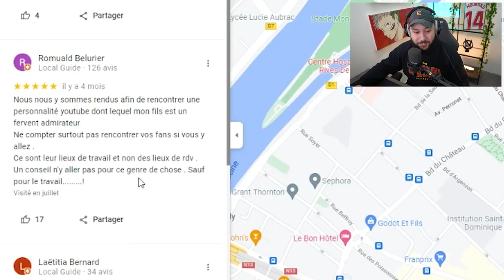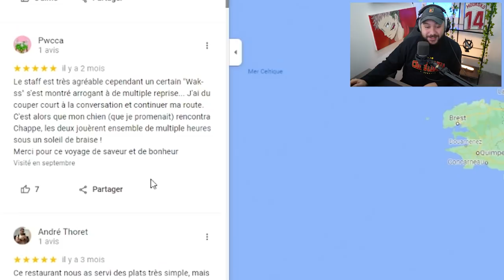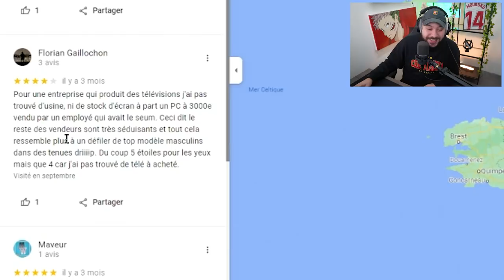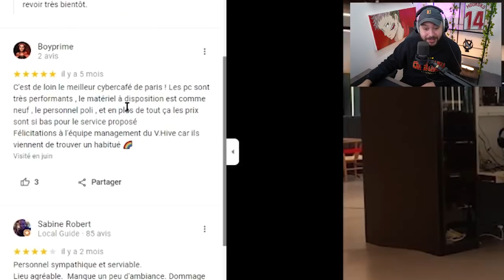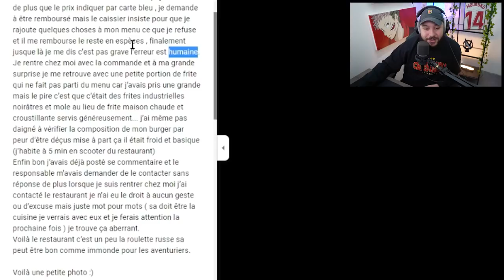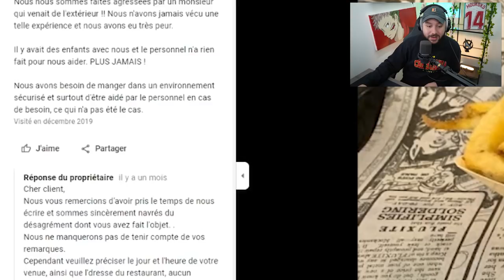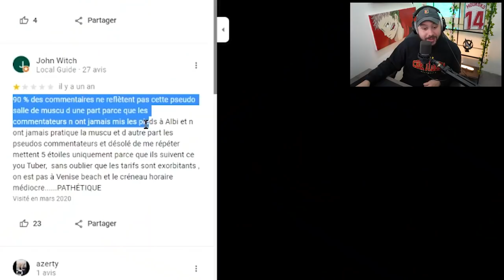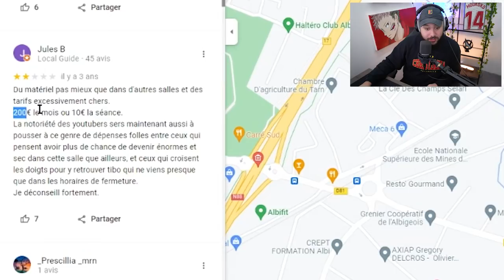Je regarde les avis Google de lieux connus d'Internet... (Les larmes)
Une vidéo très drôle

-20% avec le code ZACKNANI sur tous les produits Legion by Lenovo